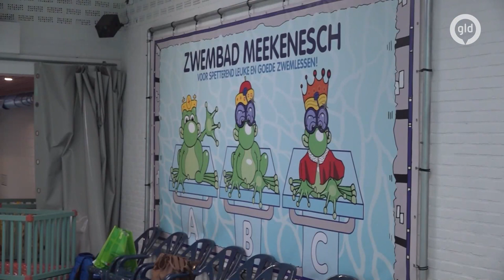Wethouder duikt het zwembad in met pak nog aan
In veel gemeenten wordt bezuinigd op zwembaden die soms zelfs de deuren moeten sluiten, maar in Lichtenvoorde investeren ze juist. Komende zomer wordt het zwembad voor bijna drie miljoen euro gerenoveerd en ook daarna, blijft de Gemeente Oost Gelre er geld in steken zodat het nog zeker twintig jaar open kan blijven. Al het nieuws uit Gelderland volgen?